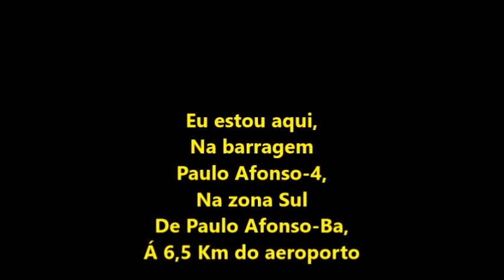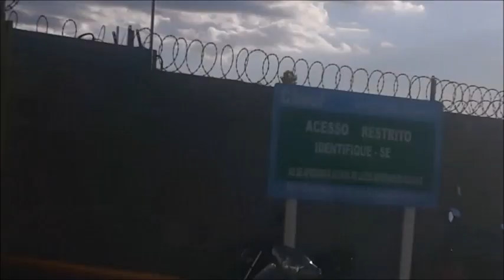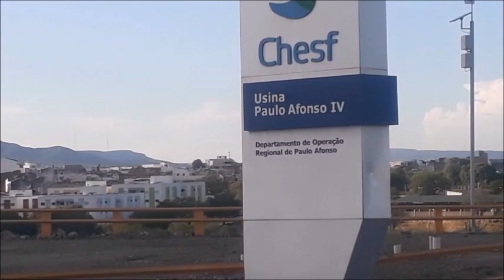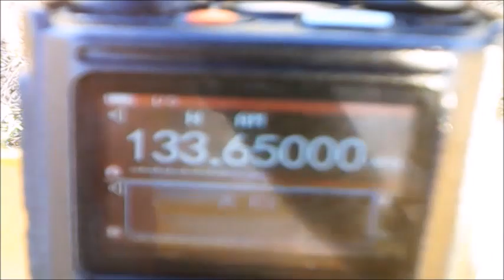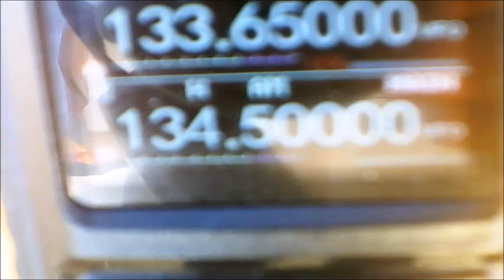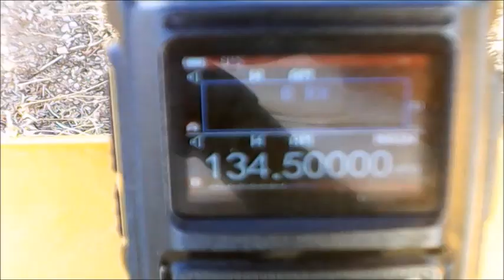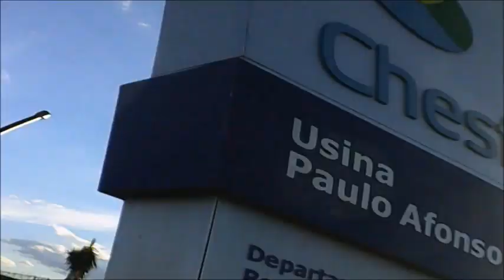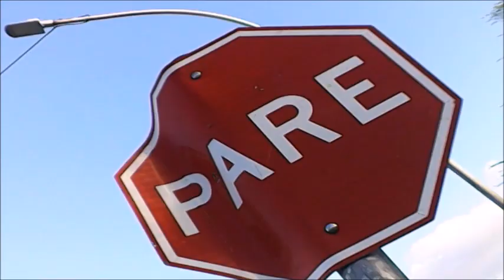Fonia ATIS do 4047 da Azul Linhas Aéreas na 27° milha afastada do aeródromo [SBUF] em 15/01/2024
AIRCRAFT
ATR 72-600
REGISTRATION
PR-AQP
Hora da decolagem deste voo no aeroporto de Paulo Afonso-Ba as 16:55hs,
As 17:05hs reporta prá o ATIS [SBUF]  27 milhas afastadas de Paulo Afonso-Ba, e reporta ao centro Recife em 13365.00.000.
Início da filmagem as 16:49hs e final as 17:00hs com minha câmera DSLR...